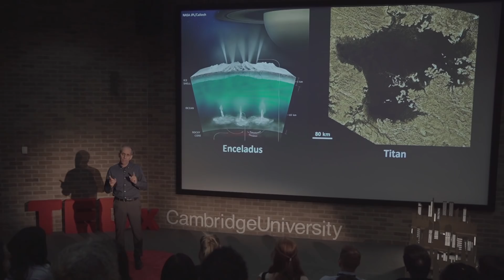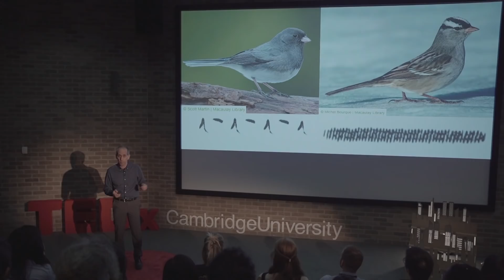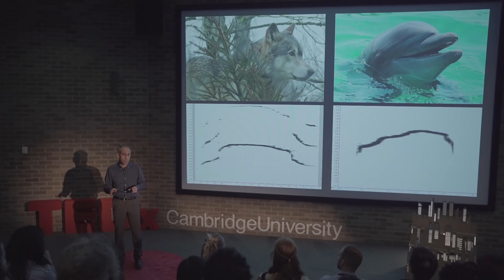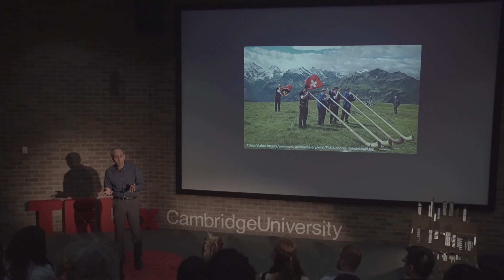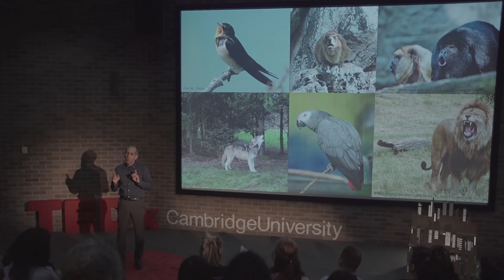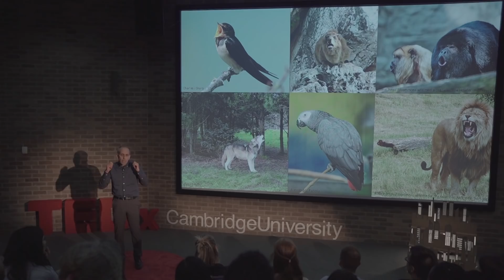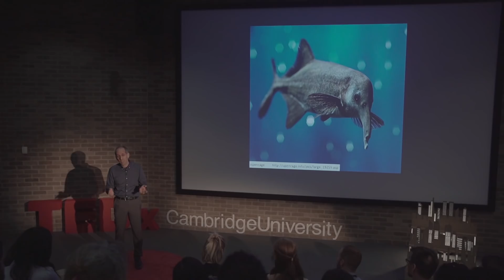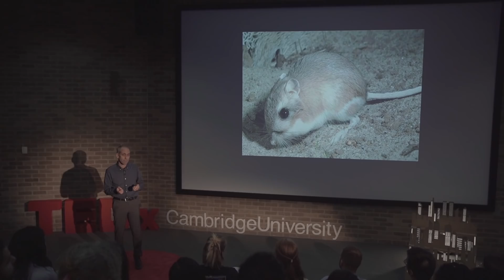What Your Dog Can Teach You About Aliens | Arik Kershenbaum | TEDxCambridgeUniversity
Animal communication on Earth shows us fundamental constraints on language that would also apply on any other planet.

Dr Arik Kershenbaum is a zoologist at the University of Cambridge, and a Fellow of Girton College. He researches animal communication, particularly in cooperative predators like wolves and dolphins, attempting to uncover what this communication tells us about the fundamental principles driving the evolution of language. He received his undergraduate degree from the University of Cambridge, and his PhD from the University of Haifa in Israel.
Dr Arik Kershenbaum is a zoologist at the University of Cambridge, and a Fellow of Girton College. He researches animal communication, particularly in cooperative predators like wolves and dolphins, attempting to uncover what this communication tells us about the fundamental principles driving the evolution of language. He received his undergraduate degree from the University of Cambridge, and his PhD from the University of Haifa in Israel. This talk was given at a TEDx event using the TED conference format but independently organized by a local community.